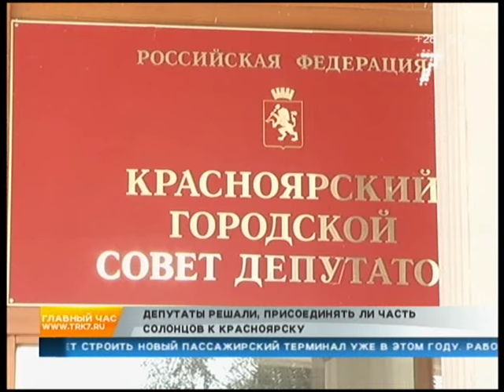Вхождение Солонцов в Красноярск отложили | 7 канал Красноярск